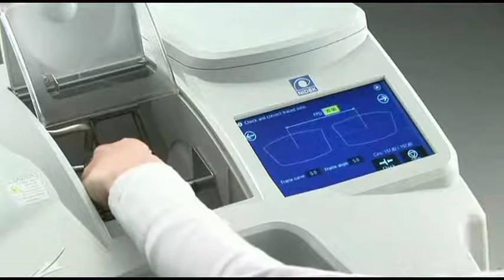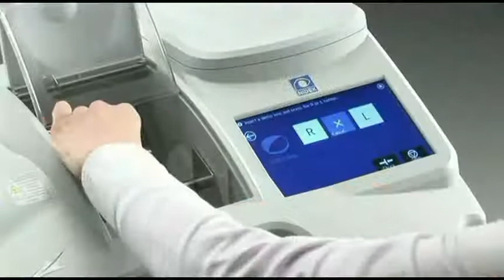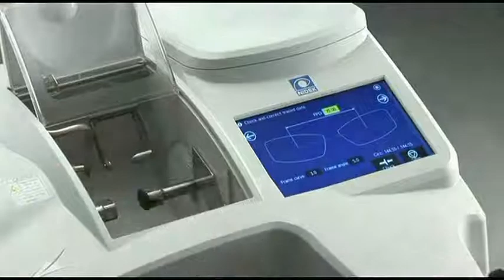LE-700 Edging Station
The all-new LE-700 Edging Station offers ECPs a highly reliable, yet economical system. A compact, all-in-one unit, the LE-700 includes “tracer-free” technology with demo lens and pattern measurement, a “front-loading” tracer (optional), an intelligent blocker and the easiest operation available.